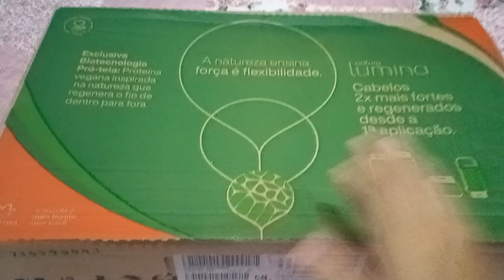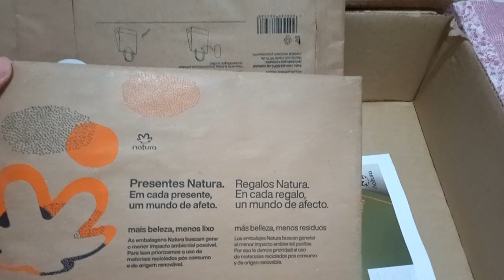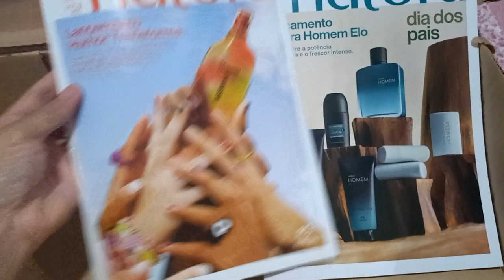Pedidos Natura ciclo 9/23